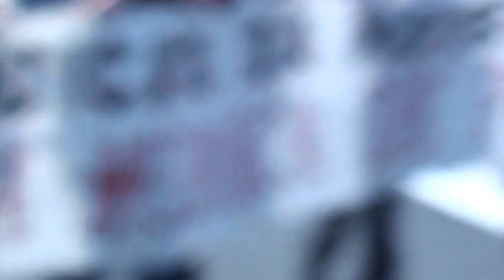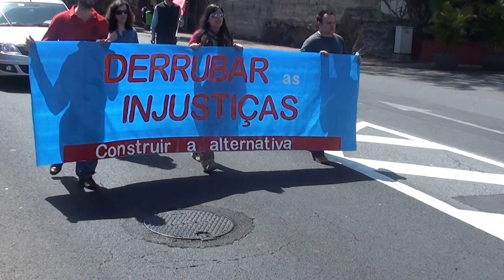Marcha contra a pobreza na Madeira - Parte 1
Cerca de duas centenas de pessoas, entre sindicalistas, políticos, desempregados e pensionistas, participaram esta tarde na 'Marcha contra o empobrecimento', uma iniciativa nacional da CGTP-In, que na Madeira teve organização da União dos Sindicatos da Madeira (USAM).

Uma marcha que ligou a zona do Lido ao centro do Funchal, nomeadamente à Avenida Arriaga, e que teve paragens junto à Quinta Vigia e ao Palácio de São Lourenço. Segundo o coordenador da USAM, Álvaro Silva, foram paragens simbólicas, que num caso pretendeu chamar à atenção para as "responsabilidades de Alberto João Jardim na dupla penalização que os madeirenses estão a sofrer" e no outro alertar para "a protecção que o Presidente da República faz a este governo, que já não tem condições para governar".

Álvaro Silva considera que os objectivos foram conseguidos, sobretudo porque esta foi uma forma de "chamar a atenção das pessoas para os graves problemas que afectam o país", nomeadamente "o desemprego e o empobrecimento", bem como para "a má governação", que passa por "constantes aumentos de impostos e retirada de direitos dos trabalhadores".